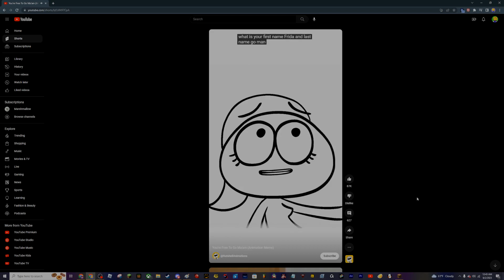You LAUGH You LOSE #1 | eractil_o